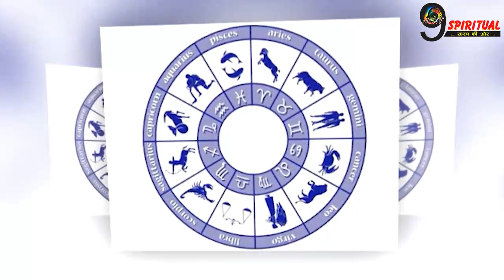इन 4 राशियों की सूरज की तरह चमकेगी किस्मत, होगा शुभ ही शुभ